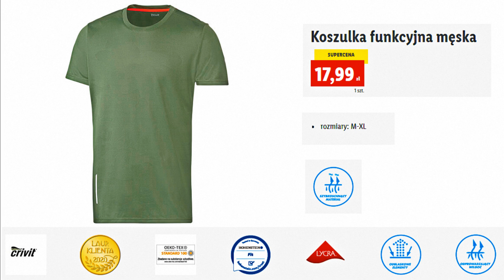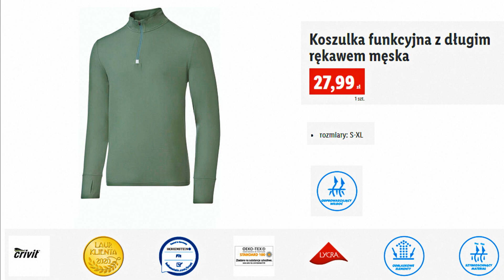Lidl Oferta Promocyjna Od Czwartku 18.03.2021 | Dla Aktywny | Moda Męska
Zobacz co tym razem kryje się w tytułowym opisie filmu  oraz co takiego nowego można znaleźć w sklepach Lidlu W ofercie tej na pewno znajdziemy  wiele fajnych ofert przystępnych cen mnóstwo promocji oraz wiele ciekawych propozycji myślę że warto i również zaglądnąć do tej oferty Co dokładnie znalazło się tym razem? z pewnością dowiemy się oglądając niniejszy film